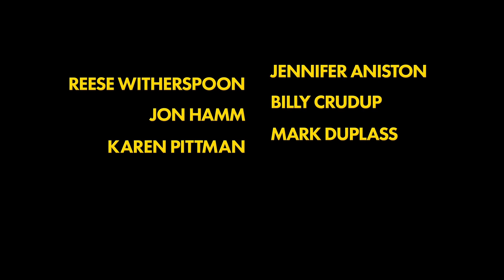The Morning Show Trailer HD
The Morning Show

From TMDb:
A behind-the-scenes look at the lives of the people who help America wake up in the morning, exploring the unique challenges faced by the men and women who carry out this daily televised ritual.